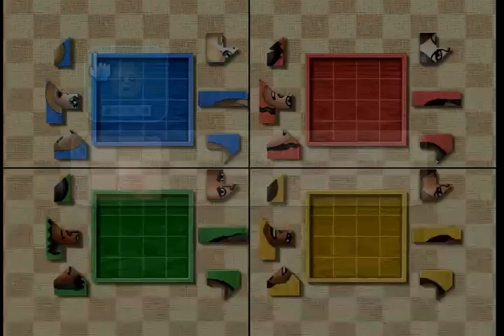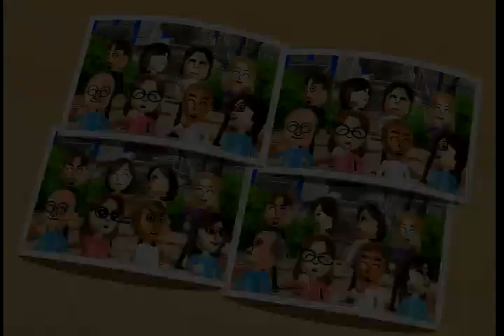Wii Party -Mini Games Battle ( Expert, #37) Player Emma vs Eva vs David vs Hayley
📼 Watch AlexGamingTV's other game videos, too! 다른게임 영상들도 감상하세요!! 📼